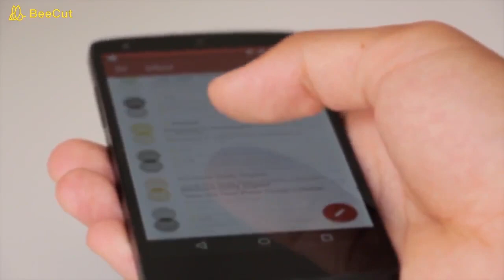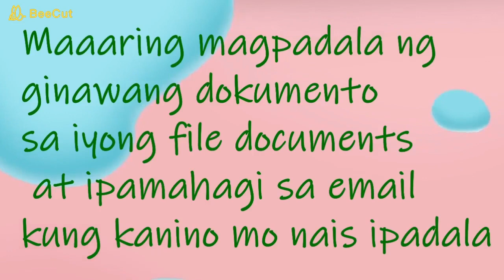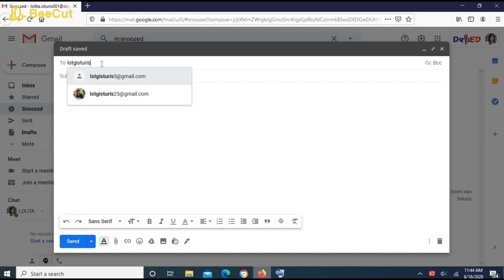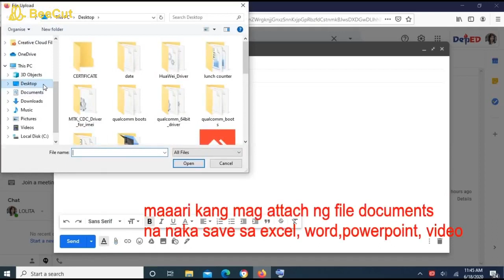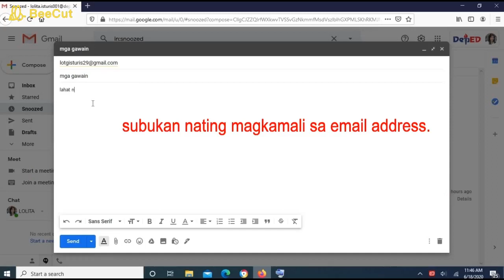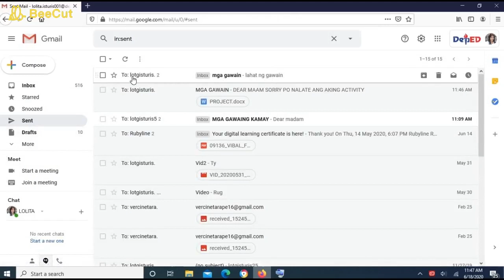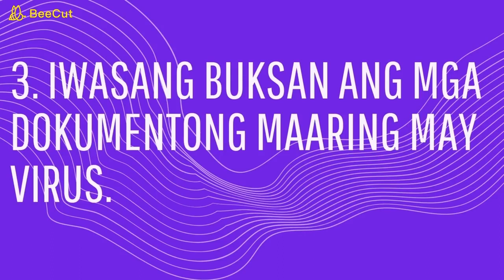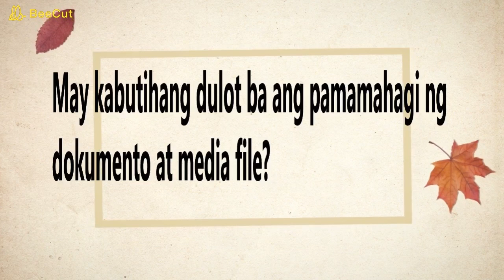PAMAMAHAGI NG MGA DOKUMENTO AT MEDIA FILE / SENDING EMAIL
EASY e- LEARNING
PAMAMAHAGI NG MGA DOKUMENTO AT MEDIA FILE /                            LESSON 2 EPP 5 K12  ICT
MAKABULUHANG GAWAING PANTAHANAN AT PANGKABUHAYAN